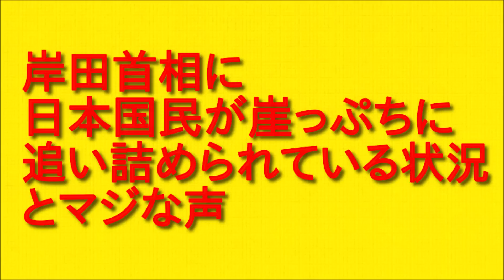岸田首相に日本国民が崖っぷちに追い詰められている状況とマジな声について。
今回は岸田首相に日本国民が崖っぷちに追い詰められている状況とマジな声ということについて考えてお伝えしていきますので最後まで聞いていただければと思います。